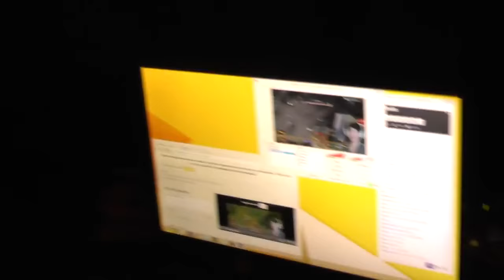Siv Industries LoL Gaming House Tour